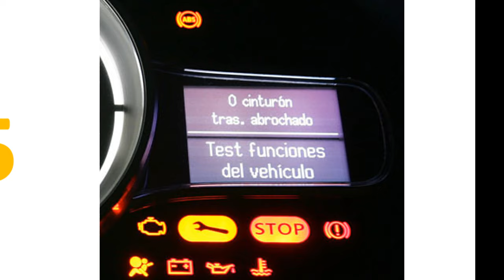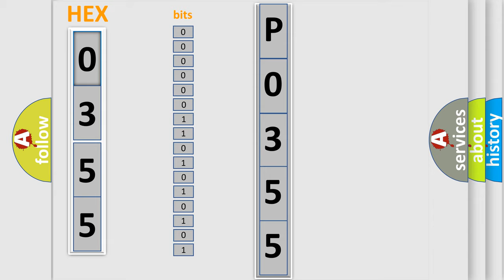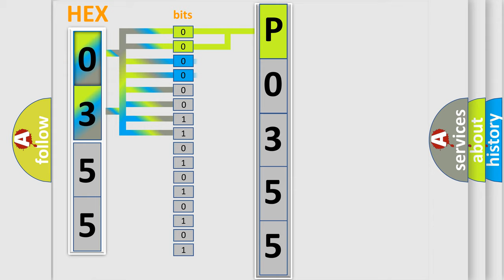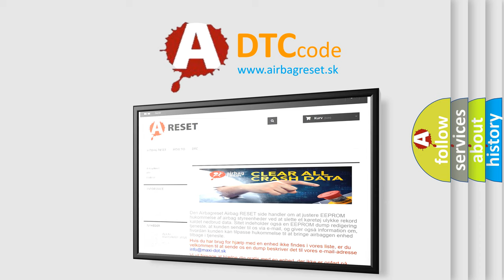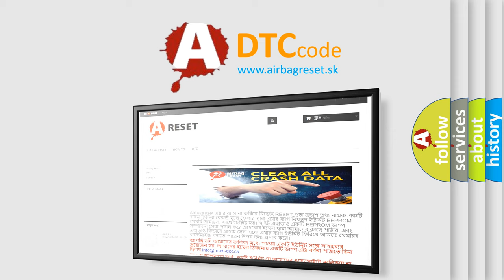DTC Dodge P0355 Short Explanation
Contents:
0:21 Basic DTC analysis according to OBD2 protocol standard.
1:48 Insight into programming
2:58 A diagnostically understandable description of the Diagnostic Trouble Code
3:05 Basic error definition

Make:
Dodge
Code:
P0355
Definition:
Turn Left Light Command - Circuit Short To Ground
Description:
The Trailer Tow Module (TTM) which controls the operation of the external lights arranged on the trailer. The TTM harness connector is located on the left side of the vehicle and is fixed next to the tow hook.
Cause:
TRAILER LEFT TURN LAMP DRIVER CIRCUIT SHORTED TO GROUNDTRAILER LEFT TURN LAMP BULBTRAILER TOW MODULE (TTM)